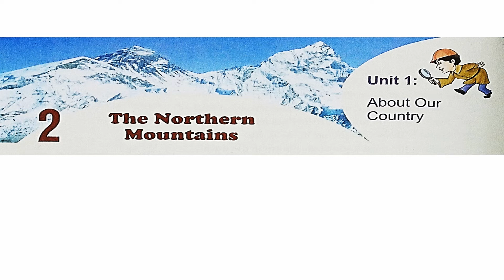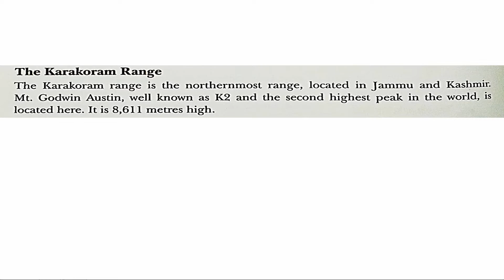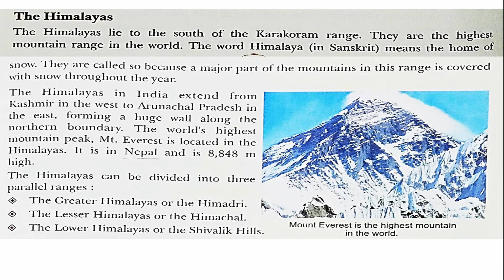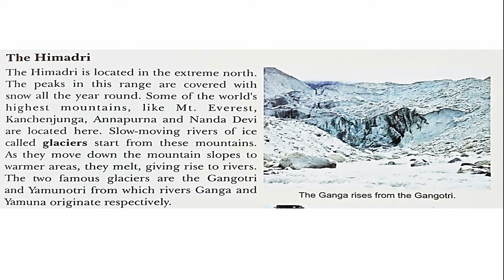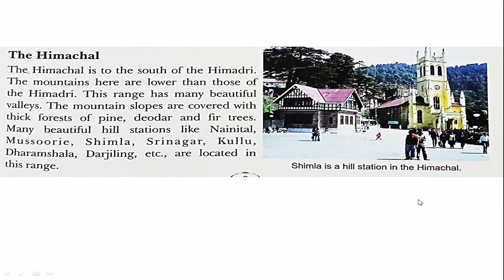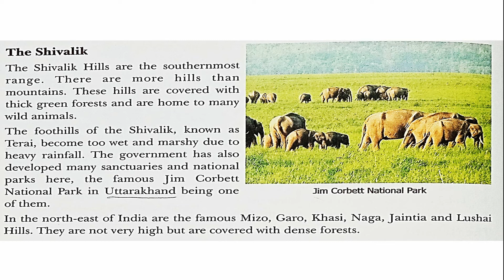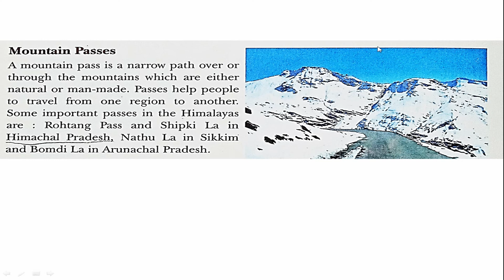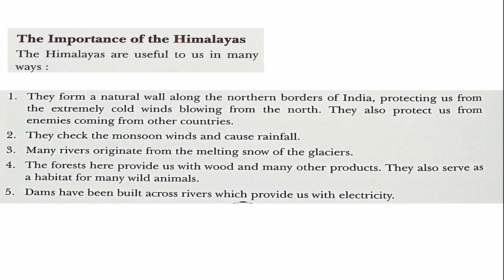The northern mountains class 4 | Social Studies | S.st